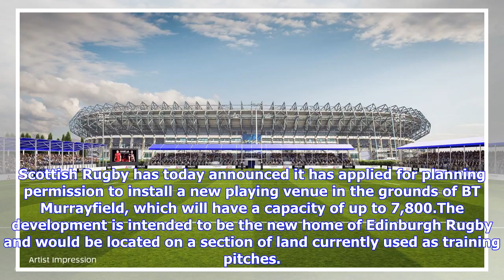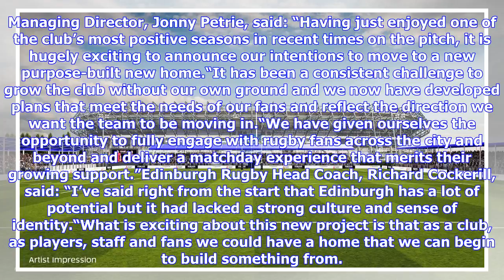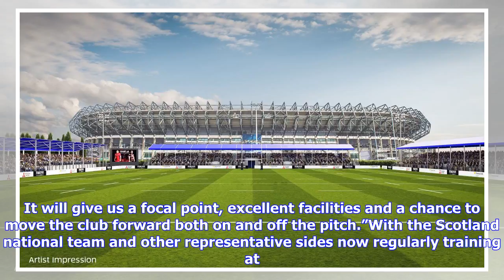Breaking News | Scottish Rugby plans new playing venue at BT Murrayfield for Edinburgh Rugby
Scottish Rugby has today announced it has applied for planning permission to install a new playing venue in the grounds of BT Murrayfield, which will have a capacity of up to 7,800.The development is intended to be the new home of Edinburgh Rugby and would be located on a section of land currently used as training pitches. A detailed planning application has been submitted to City of Edinburgh Council to provide a fan-focussed, playing venue in the city that will incorporate a new 3G surface and...